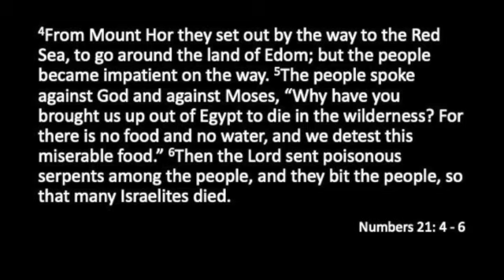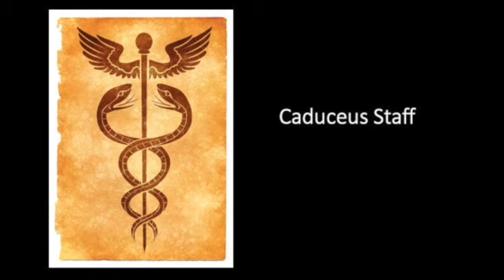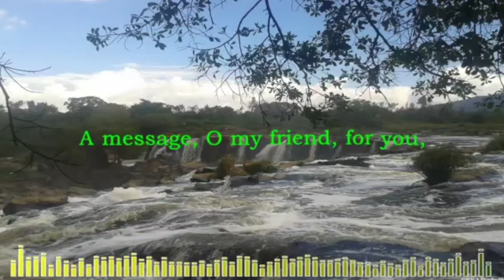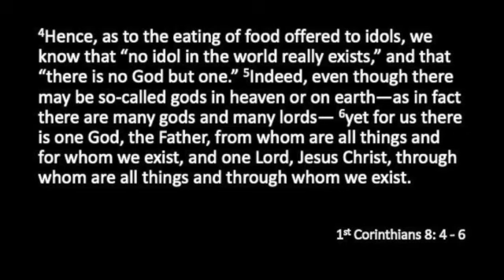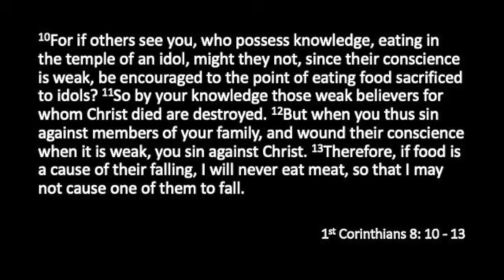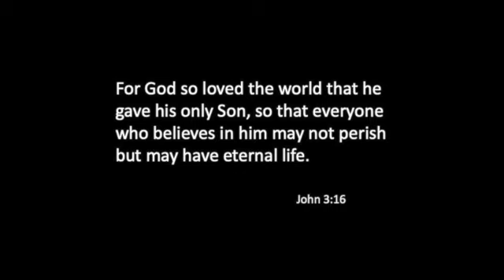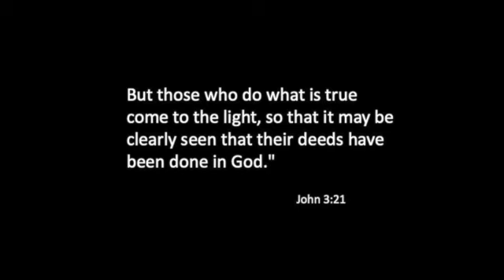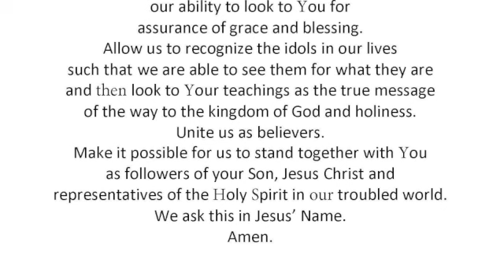Keeping Faith Alive in Troubling Times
This video is a Sunday School Lesson on Keeping Faith Alive in Troubling Times